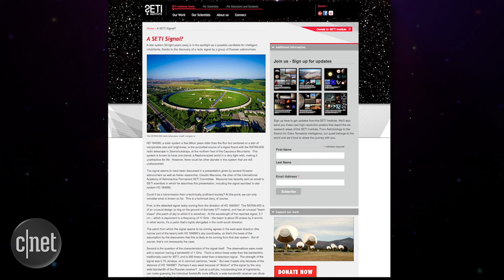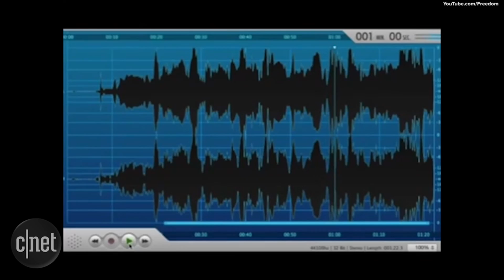Astronomers detect a strange radio signal from deep space (Crave Extra)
Russian astronomers intercepted a faint radio signal from a faraway solar system last year but failed to alert the SETI project. SETI says it's now investigating the signal's source.